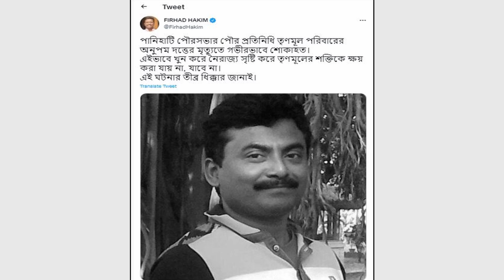শোকপ্রকাশ পুর ও নগরোন্নয়ন মন্ত্রী ফিরহাদ হাকিমের।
পানিহাটির পুরপিতা অনুপম দত্ত হত্যার ঘটনায় গভীর শোকপ্রকাশ পুর ও নগরোন্নয়ন মন্ত্রী ফিরহাদ হাকিমের।